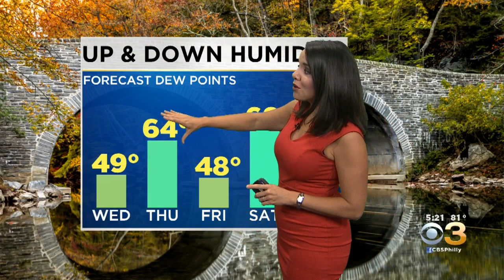Philadelphia Weather: Summery Start To First Fall Weekend